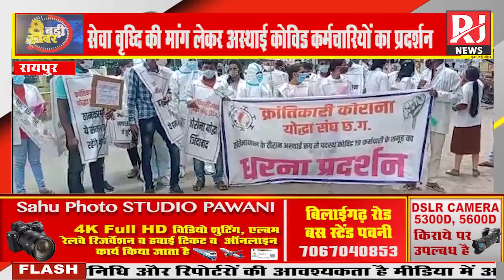सेवा वृद्धि की मांग को लेकर अस्थाई कोविड कर्मचारियों नें शासन प्रशासन के खिलाफ खोला मोर्चा